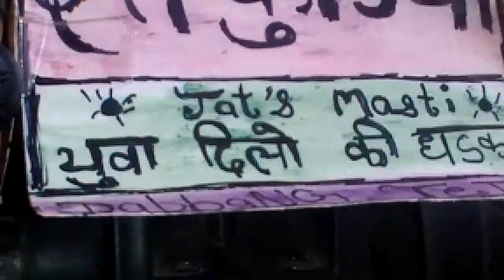Mahadev dj ratkuria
Balaji